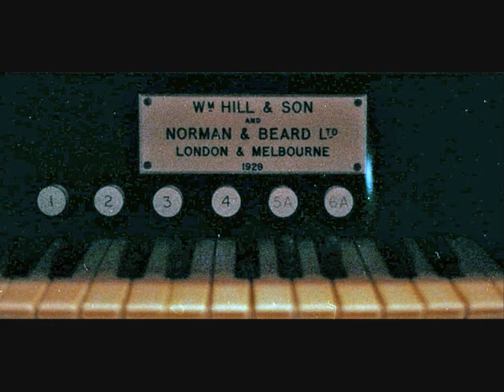Kalevi Kiviniemi improvising in Melbourne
Kalevi Kiviniemi improvising a Suite on the theme 'Waltzing Matilda', it consists of 5 movements, Prélude, Elfes, Marche, Introduction et Scherzo & Finale.  He plays the recently enlarged Hill, Norman and Beard organ in Melbourne Town Hall, Australia.  William Hill & Son built the first hall organ in 1872, it was rebuilt in 1905 by Ingram & Son, but after a disastrous fire in 1925, a new organ by Hill, Norman and Beard was commissioned and opened in 1929.  By 1993 the organ was in need of refurbishment, so after consultation the contract was given to the American firm of Schantz to rebuild it.  However the rebuild has been controversial as some have said that the the organ committee has paid scant regard to the 'Cultural heritage' of the organ and made major changes to an important and historic instrument.  While they do have a point (I have not heard much of the previous organ to make a judgement), I think the restored organ sounds fabulous, with the additions complementing the existing structure.  For the full spec

The organ has several interesting features, having a large metal 32' Diaphone, large wooden 32' Tibia Profunda, a 32' Contra Trombone on the enclosed Great and a wonderfully loud 8' Trumpet Victoria to part hair at 50 paces :-)  Sadly funds did not run to restore the Echo Organ with its 8' Vox Mystica & Post Horn, but then the pipes were in terrible condition, perhaps in the future new pipework will be added.

Kalevi Kiviniemi was born in 1958 in Finland and has a great reputation as a concert organist. He has been a jury member for several international Organ competitions and was the Artistic director of the Lahti Organ Festival for ten years from 1991.  He has receieved many prestigious Finnish awards for his recordings and performances.  His studies were undertaken at the Sibelius Academy, Helsinki and later in Paris.  (thanks to Principal16 for this info)

Great thanks also to the producer of this CD Raimo Jokela, who worked tirelessly to make this recording and many others by Kalevi Kiviniemi possible, and for providing many interesting background facts on the sessions.

This recording comes from Waltzing Matilda Kalevi Kiviniemi plays the grand concert organ of the Melbourne Town hall, Australia FUGA 9196 from the Finnish Fuga label, for more details.  A very fine recording of this organ IMHO.